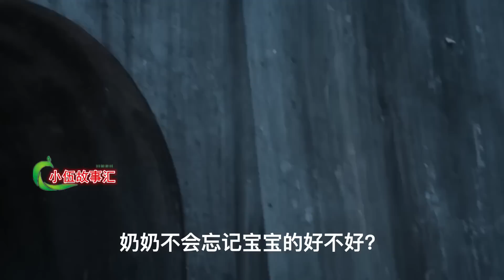陈情（现代版）爸比，接招吧，第68集：妞妞的话，让蓝母十分迷惑。